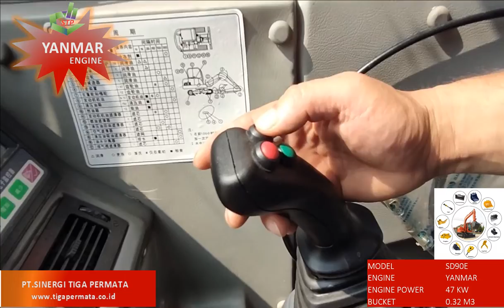SD90E-9T PT.SINERGI TIGA PERMATA-CRAWLER EXCAVATOR-SHANDING, KONSTRUKSI,PERTANIAN,PERKEBUNAN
SHANDING CRAWLER EXCAVATOR TYPE SD90E,
Engine :Yanmar
Rate Power : 47 kw
bucket :0.32 m3
operational weight : 8100 Kg
sangat cocok untuk medan konstruksi, perkebunan,pertanian dll

Untuk penawaran harga terbaik, bisa langsung hubungi